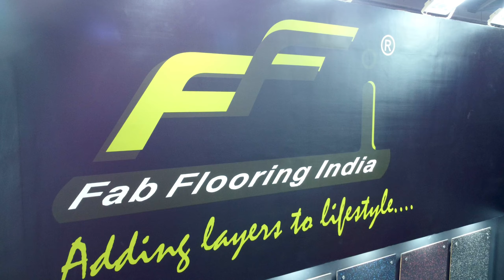Fab Flooring India at IHFF Expo 2023 | @fabflooringsindia